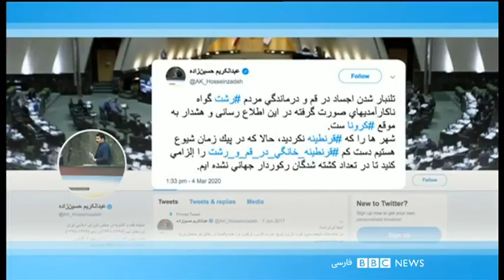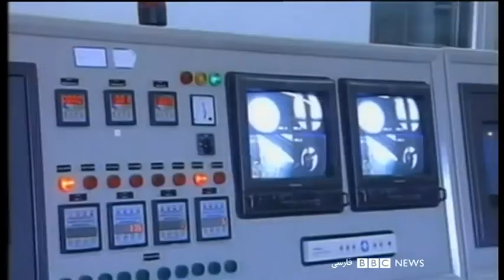اخبار صبح جمعه ۱۶ اسفند در چشم‌انداز بامدادی رادیو بی‌بی‌سی